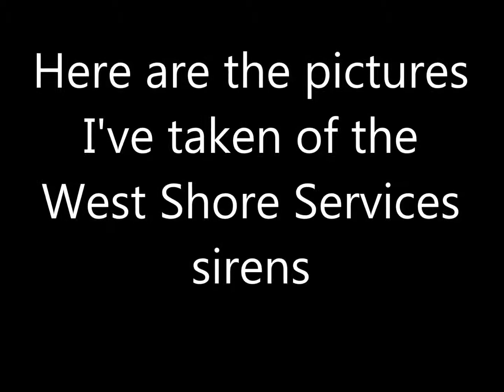My West shore service adventure